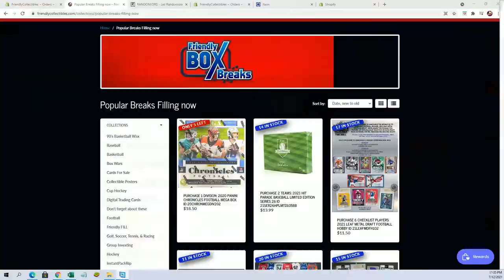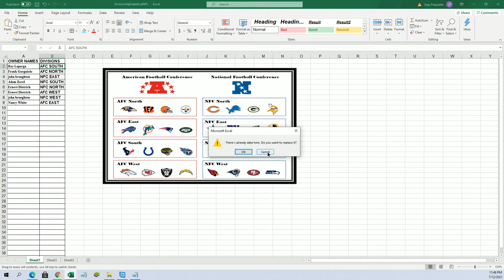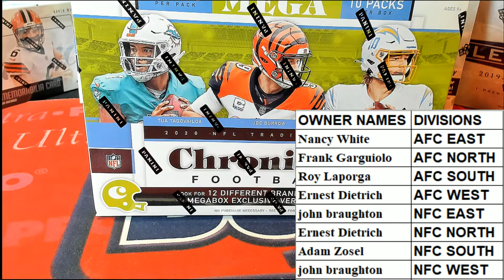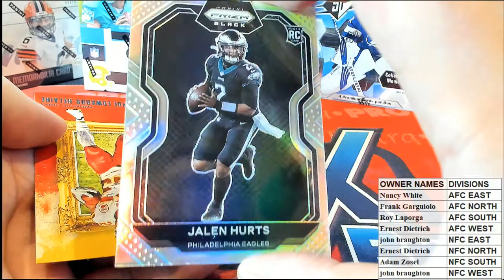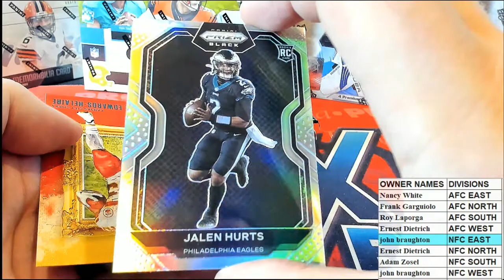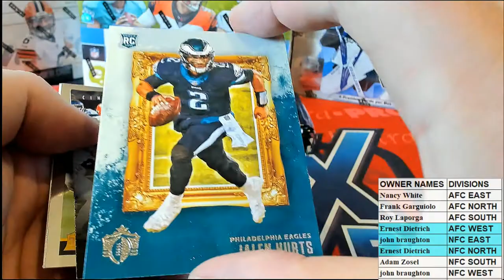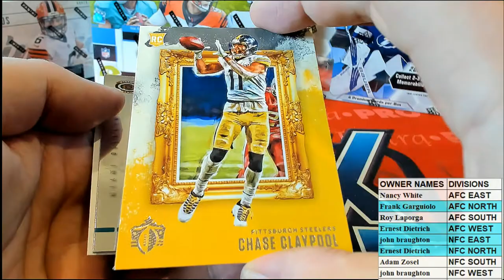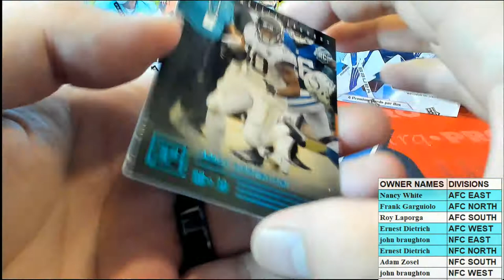2020 Panini Chronicles Football Mega Box ID 20CHRONMEGDIV202